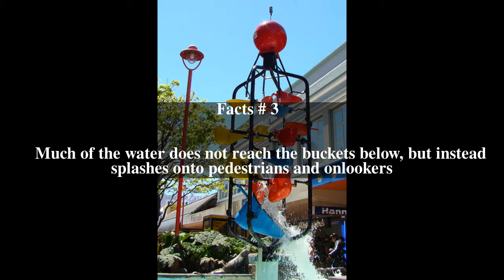The Bucket Fountain Top # 5 Facts